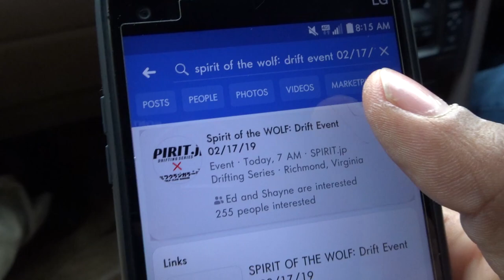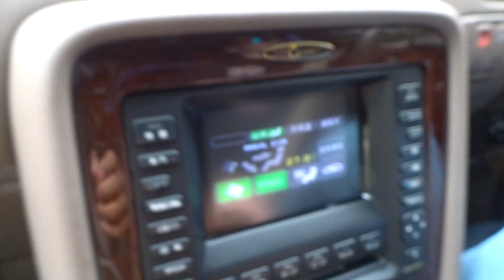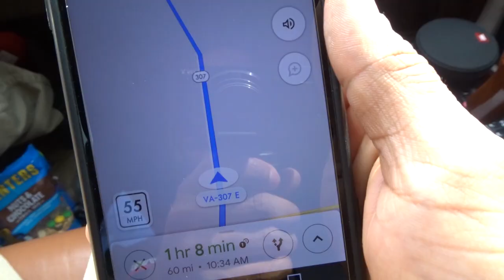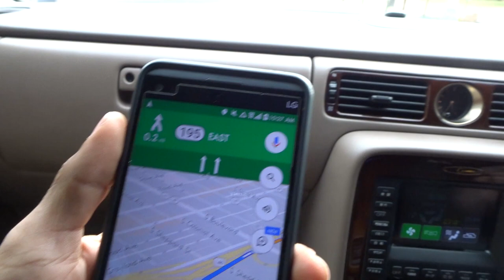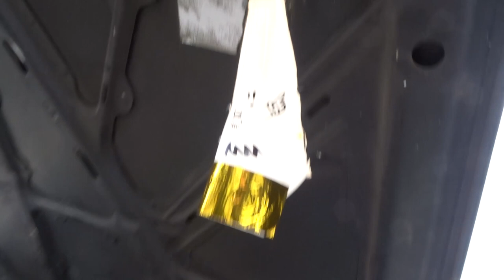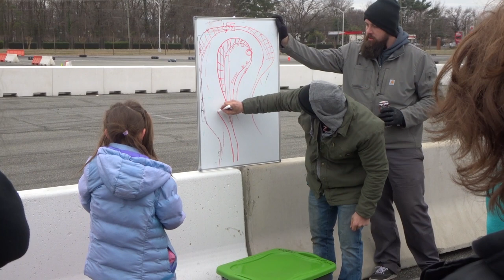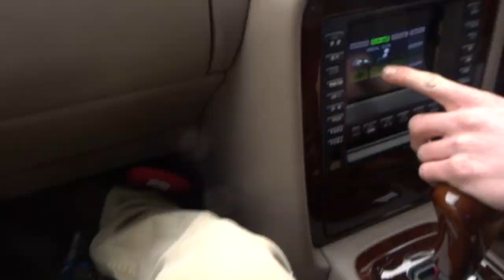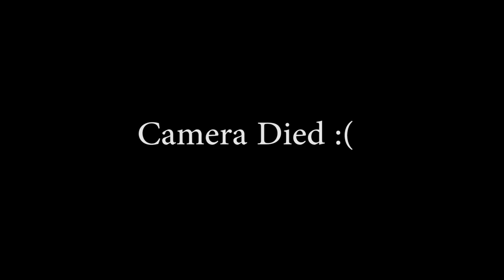Vlog | S1 E14 : Spirit.jp Drift Series - Spirit of the wolf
Driver Motorsports takes a field trip to Richmond Raceway in Virginia for Spirit.jp Drift Series : Spirit of the wolf !

Check them out on Facebook : SPIRIT.jp Drifting Series